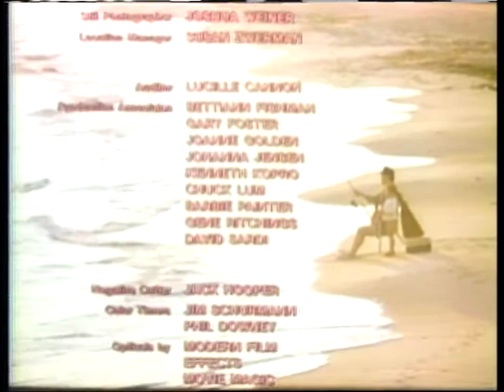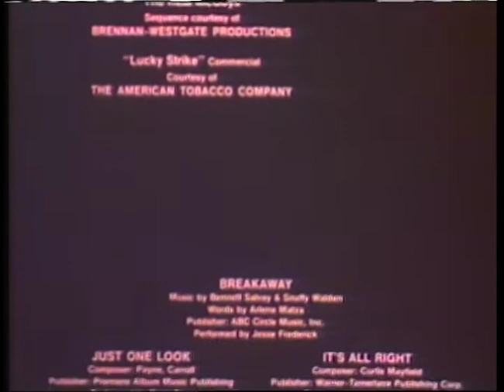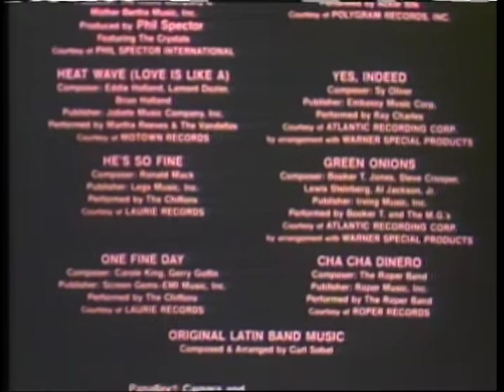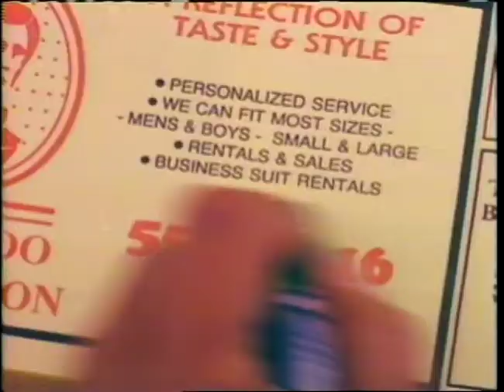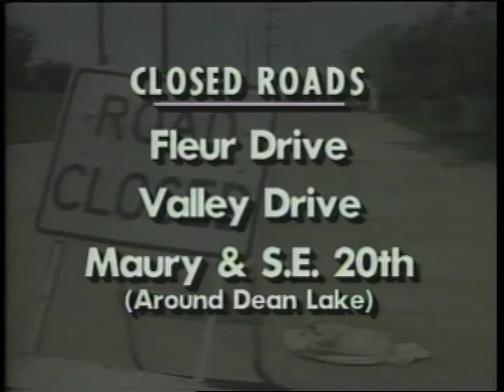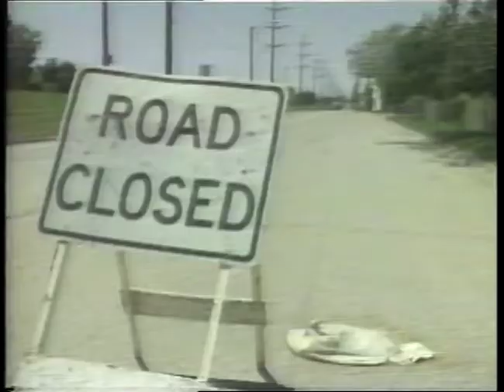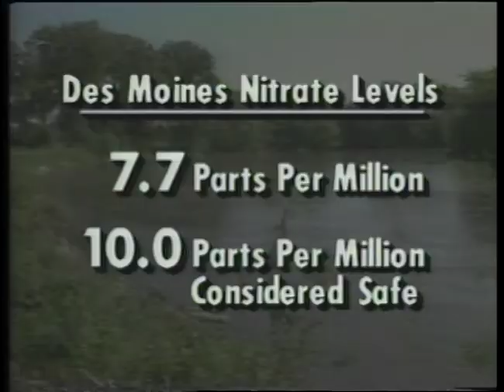Flooding Monday Newsfive Report Tape 2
Flooding Report from Monday Newsfive